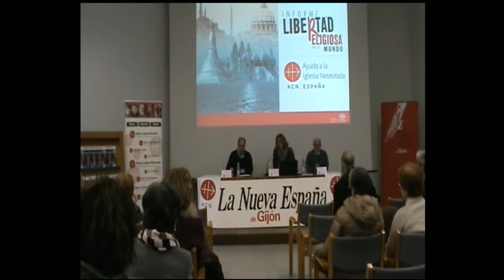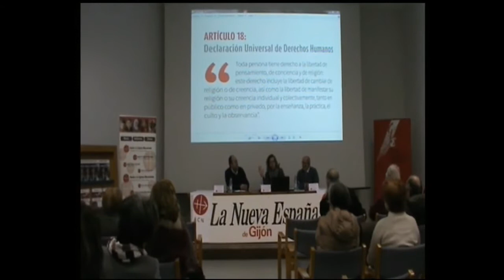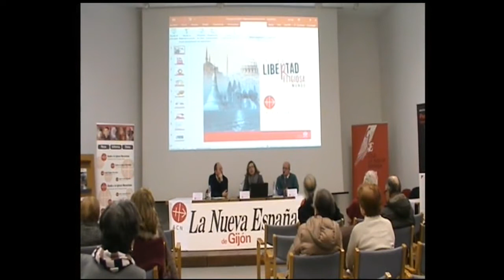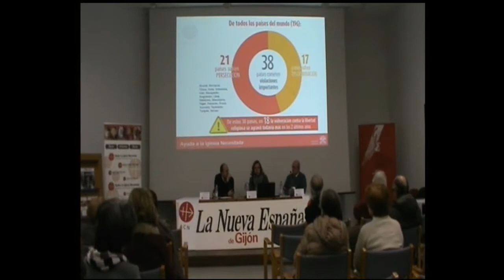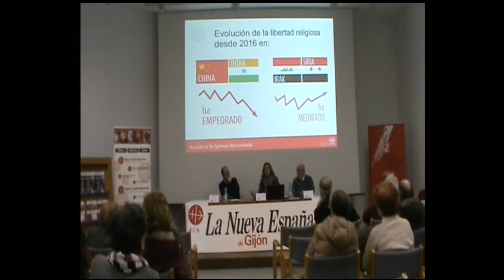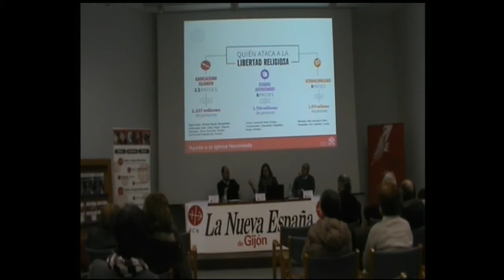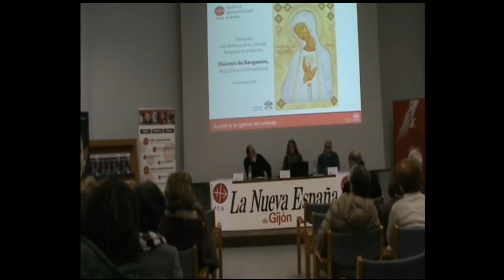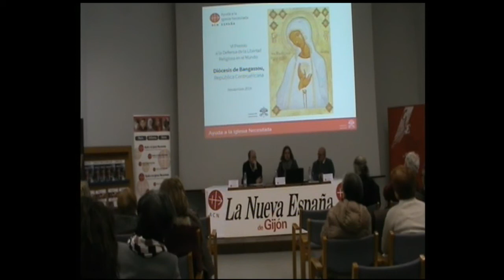Charla:"El reto de la libertad religiosa", Dª Carla Díez de Rivera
Charla " El reto de la libertad religiosa" por  Doña Carla Díez de Rivera ( responsable relaciones institucionales de  Ayuda a  la Iglesia Necesitada (ACN) en Club Prensa La Nueva España de Gijón.
Grabación de Óscar González García